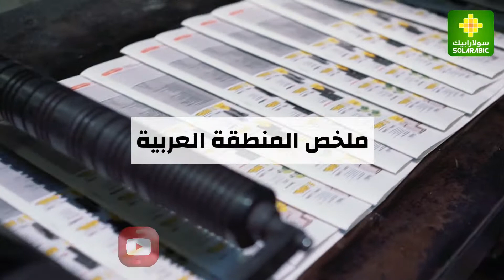نشرة اخبار الطاقة المتجددة من سولارابيك | يوم الأحد 04 سبتمبر 𝟮𝟬𝟮𝟮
نشرة اخبار الطاقة المتجددة من سولارابيك الأسبوعية.
نتعرف فيها على أبرز وأهم أخبار الطاقة المتجددة خلال الأسبوع الفائت..

كما يمكنكم الاطلاع على كل هذه الأخبار وغيرها عبر موقعنا 👈  solarabic.com